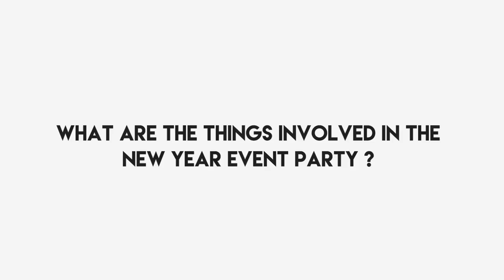What are things involved in a New Year Party Chennai Master of Ceremonies Thamizh and Nandy